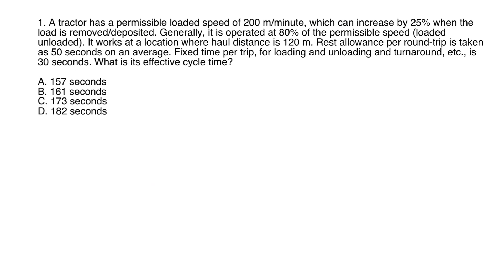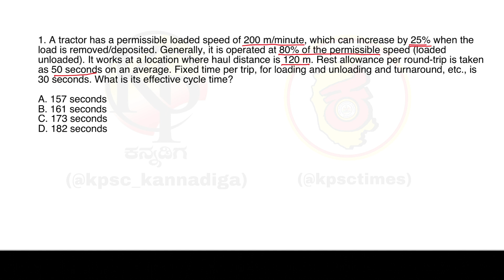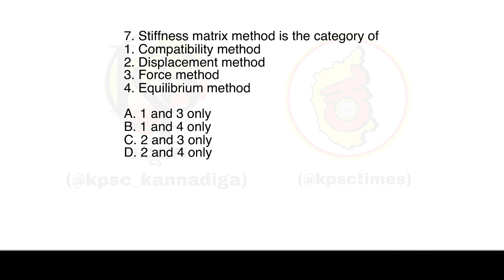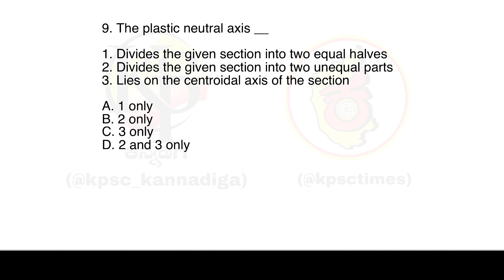KPSC PWD AE JE EXAM 2020 | Most Important MCQs | Part 7